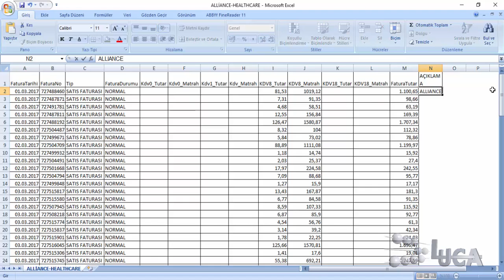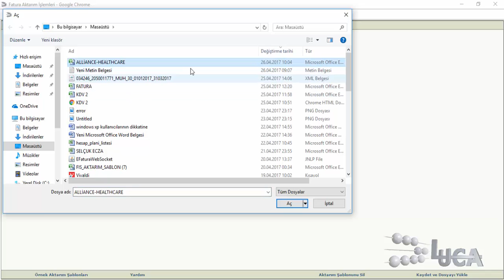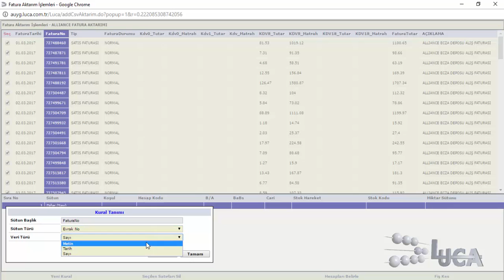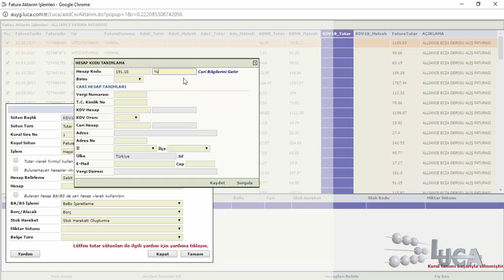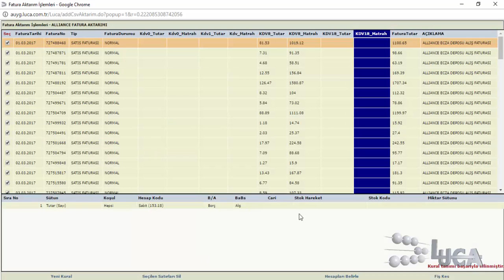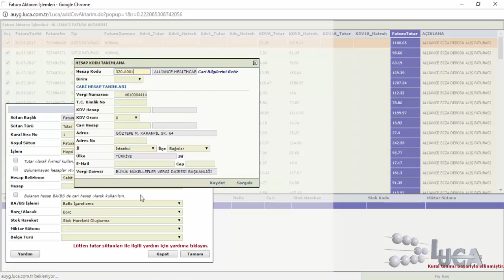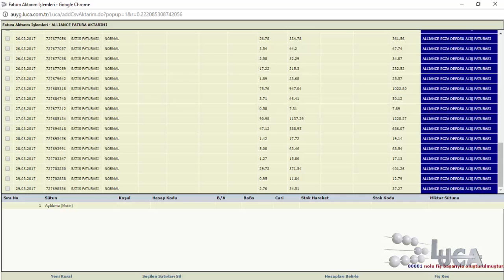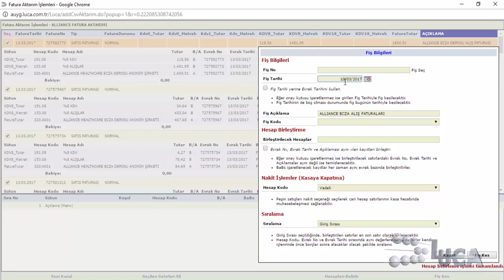ALLIANCE HEALTHCARE ECZA DEPOSU EXCEL FATURA AKTARIMI NASIL YAPILIR?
ALLIANCE HEALTHCARE (HEDEF) ECZA DEPOSU EXCEL FATURA AKTARIMI NASIL YAPILIR?